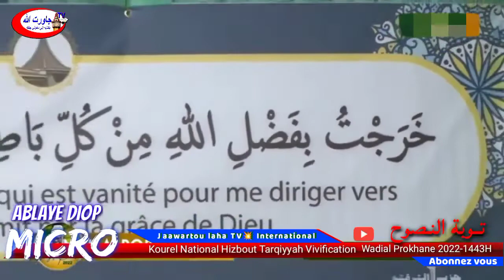Khassida Tawbatou Nasouh Kourel 1 Hizbout Tarqiyyah Wadial Prokhane2022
Kourel khassidayi Tv
           maximum de partage svp🙏🙏